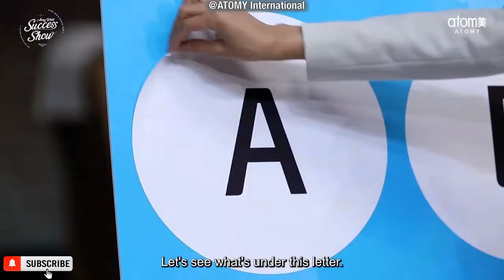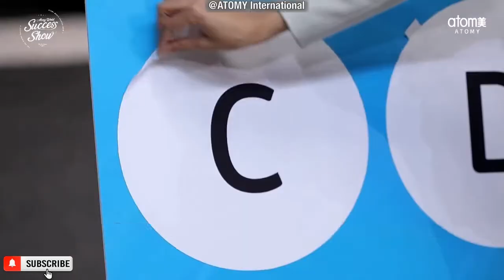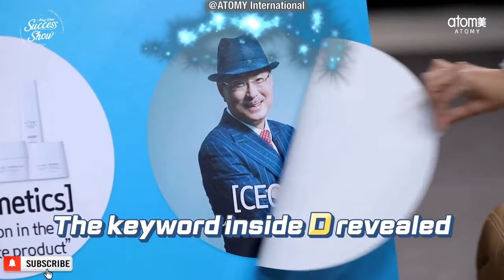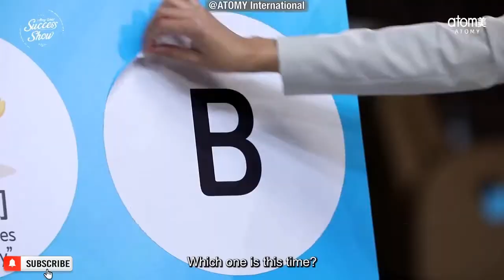Compass Of Success | Imperial Master Jeong Soo Park